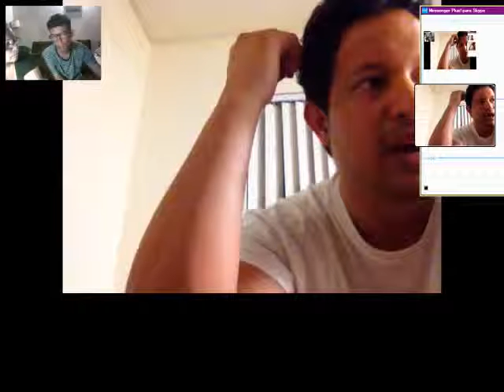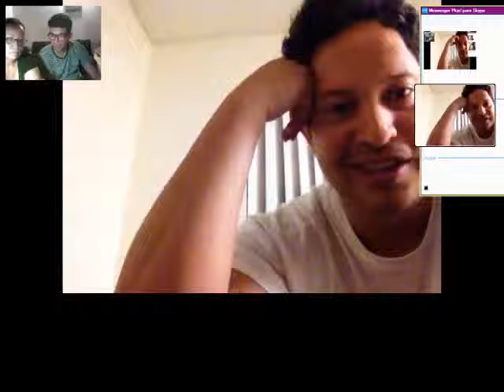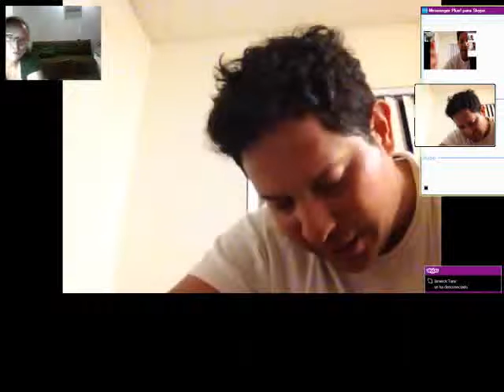Alessandro Skype 2